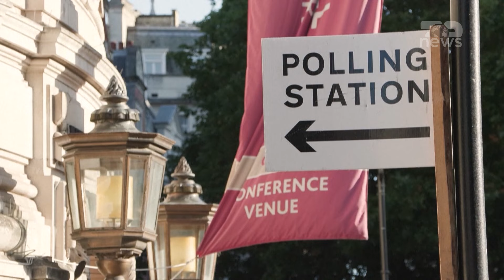Top News/ Shqiptarët nuk do dëbohen në Ruanda.Kryeministri i ri britanik anulon planin e Rishi Sunak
Kryeministri i sapozgjedhur i Britanisë së Madhe, Keir Starmer konfirmoi të shtunën se qeveria e tij e nuk do të zbatonte politikën e paraardhësit për të dëbuar në Ruandë azilkërkuesit, që mbërrijnë në vend me varka të vogla, duke i dhënë kështu fund skemës përpara se ajo të niste të zbatohej.
Partia Laburiste fitoi thellë në zgjedhjet parlamentare të së enjtes duke i dhënë fund 14 viteve të qeverisjes shpesh të trazuar të konservatorëve. Starmer tha se "skema e Ruandës ishte e vdekur përpara se të fillonte dhe se ajo nuk i ndalonte flukset e emigrantëve”.
Ai shtoi se qeveria e tij nuk ishte e përgatitur të vazhdonte me ato që ai i quajti truke, e që nuk shërbejnë për të ndaluar problemin.
Vitet e fundit në Britani kanë mbërritur me dhjetëra mijëra emigrantë që kanë kërkuar azil. Shumë prej tyre janë shqiptarë, një pjesë e të cilëve janë ende në pritje të shqyrtimit të kërkesës së tyre. Përgjatë vitit të kaluar më shumë se 16 mijë shtetas shqiptari aplikuan për azil, ndërsa këtë vit shifrat kanë rënë. Shumica e tyre mbërritën me gomone duke kaluar përmes La Manshit.

Pamje: AFP